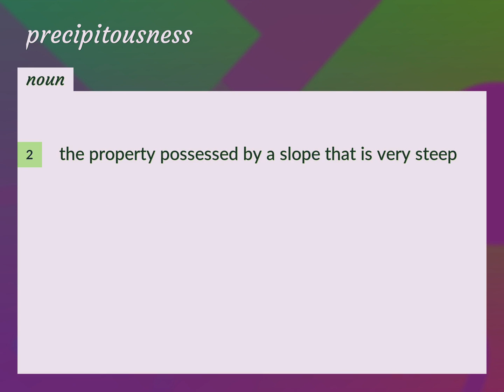Precipitousness | meaning of Precipitousness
What is PRECIPITOUSNESS meaning?